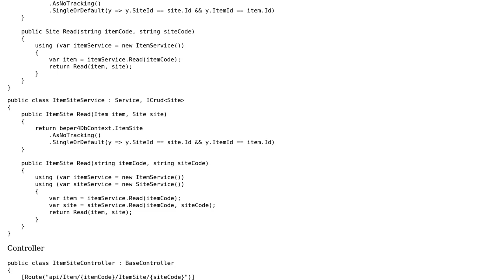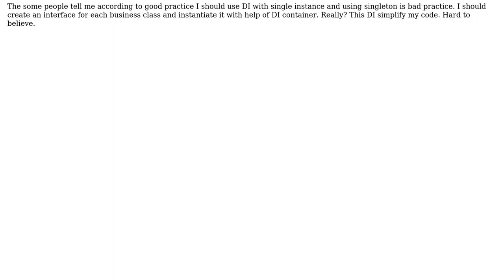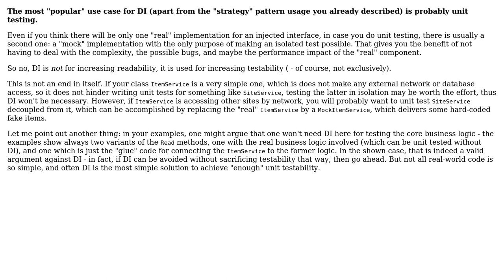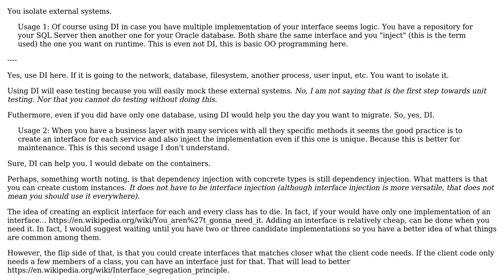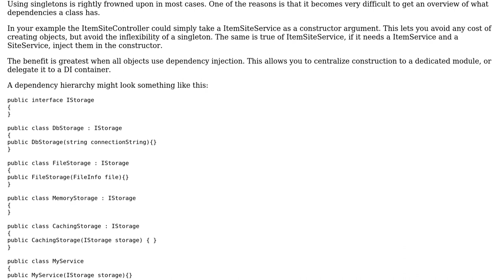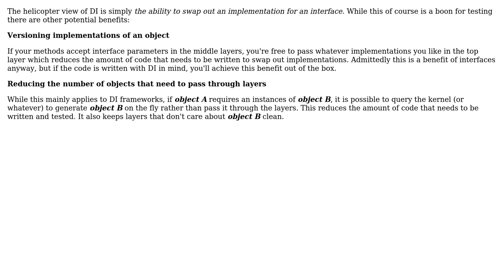Software Engineering: When should we use dependency injection (C#) (5 Solutions!!)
Software Engineering: When should we use dependency injection (C#)

With thanks & praise to God, and with thanks to the many people who have made this project possible! | Content (except music & images) licensed under CC BY-SA | Music | Images & others | With thanks to user Theraot user Robbie Dee user JonasH user Doc Brown user candied_orange user Bastien Vandamme and the Stack Exchange Network Trademarks are property of their respective owners. You are responsible for your own actions.